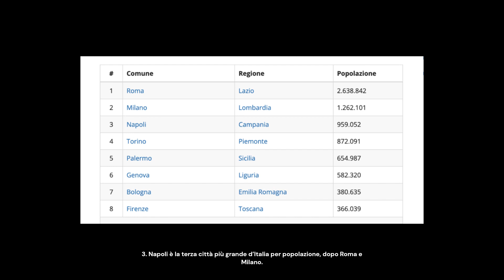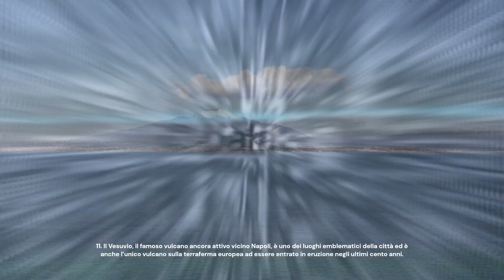Napoli: 15 Fatti Che Non Sai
🗺️Sui Viaggi
Italia in 52 weekend. Itinerari inconsueti tra natura, arte e tradizioni
Cammini, Italia: I migliori itinerari. National Geographic
In viaggio tra i borghi d'Italia
Bambini con la valigia. 15 viaggi che non avresti mai pensato di fare con i tuoi figli
Bimbi e viaggi. La guida completa per viaggiare sereni con i bambini

Se acquisti un prodotto tramite questo link, riceverò una piccola commissione e sosterrai il mio lavoro. Il prezzo per te rimane uguale al 100% e non cambia. Grazie infinite per il tuo sostegno!